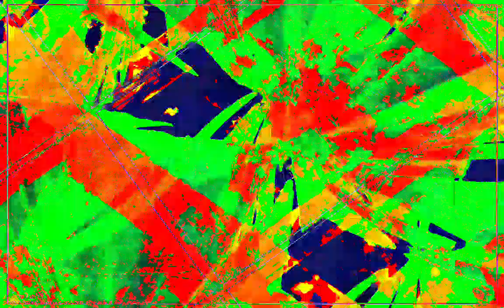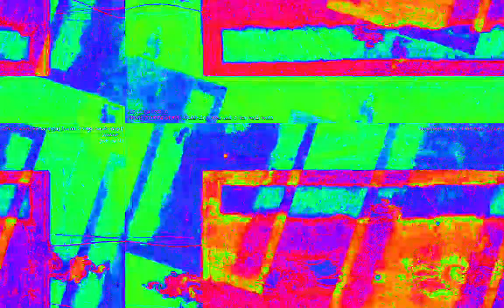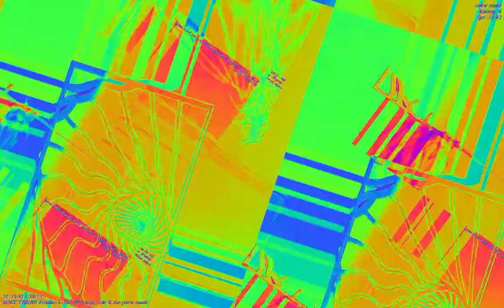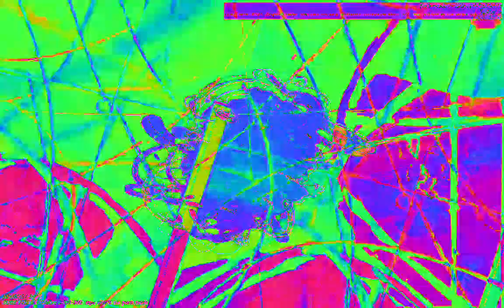Movie 23 02 09 18h59m39s 22:22 video mixes with new audio levels changing parameter settings